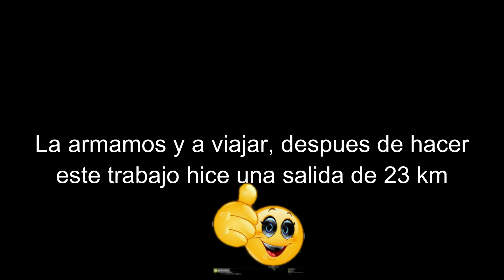Como poner protector para la cámara de la bicicleta-CICLOTURISMO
Con una cámara vieja hago un protector antipinchcaduras, sobre todo antiespinas ya llevo varios parches a causa de esto